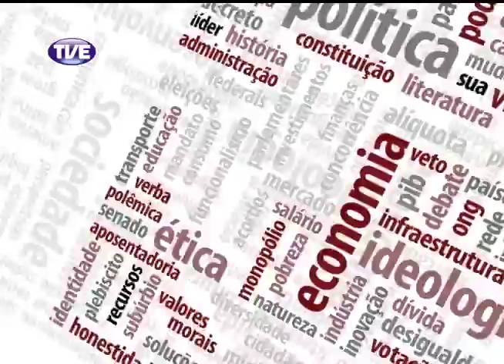Mobiliza Democratização da Comunicação Parte 3